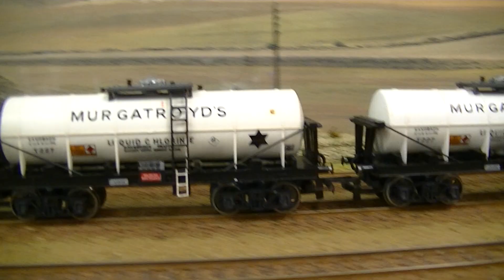Freight trains at Westbridge Junction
Busy times at Westbridge Junction as freight trains come and go. As a 9F ambles slowly through the station with loaded hoppers, an Ivatt 'Doodlebug' or, if you prefer 'Flying Pig', hauls a mixed freight while a Black Five running tender first snakes through some pointwork with a loaded chemical train destined for Murgatroyds in Cheshire. A Fowler 2-6-4 tank is also seen on a connecting express.
The Tri-ang bogie tank wagons have been re-wheeled and had some additional transfers applied. Also it was necessary to increase ballast weight. The existing tiny Tri-ang wheels had to be removed as the flanges and overall thickness prevented them from negotiating pointwork and crossovers. More bogie tank wagons to come. Red ICI version undergoing repainting and detailing when new transfers are available.